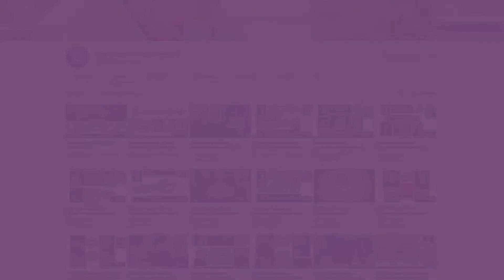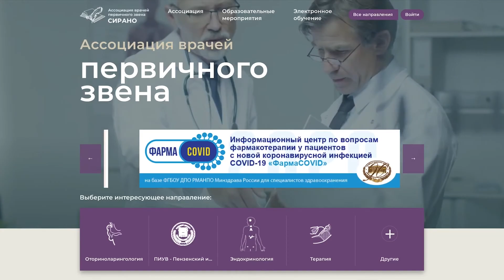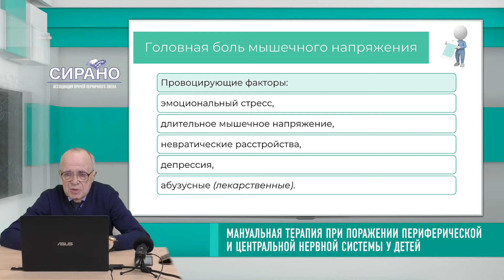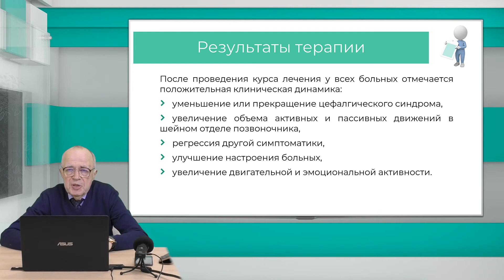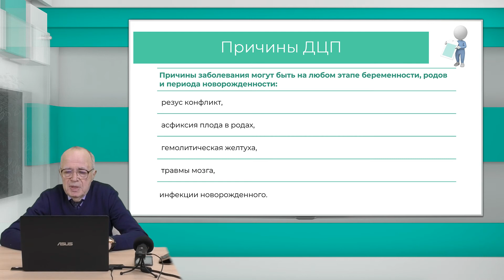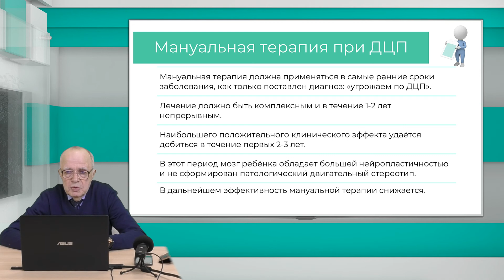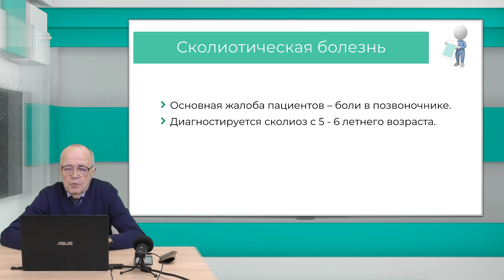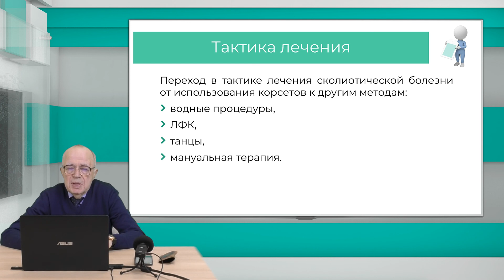18:30 19.02.2022 Мануальная терапия при поражении периферической и центральной нервной системы